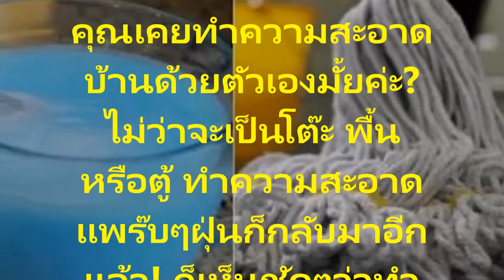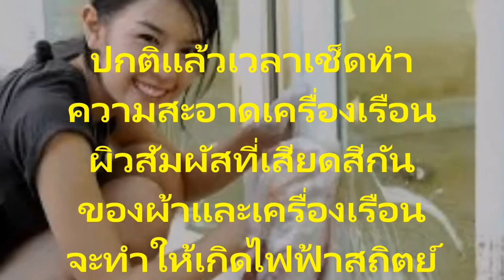น้ำยาปรับผ้านุ่ม สามารถกำจัดฝุ่นในบ้านได้ และทำให้เครื่องเรือนไม่มีฝุ่นเกาะ สนใจชมวิธีใช้